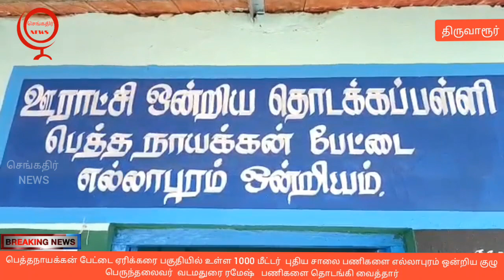பெத்தநாயக்கன் பேட்டை ஏரிக்கரை பகுதியில் உள்ள 1000 மீட்டர் புதிய சாலை பணிகளை எல்லாபுரம் ஒன்றிய ...